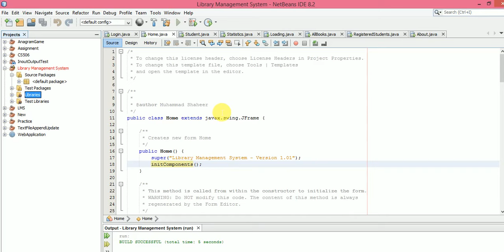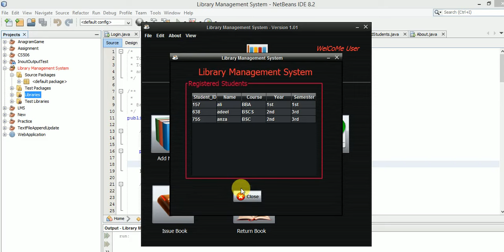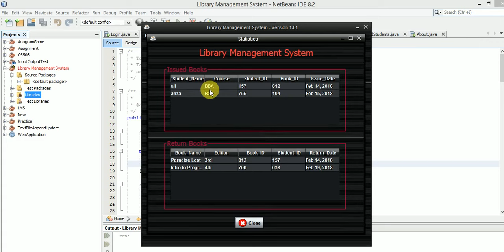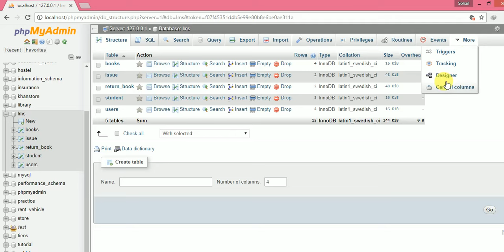Library Management System In Java NetBeans,,,,Free Download Source Code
Check Our Others projects.